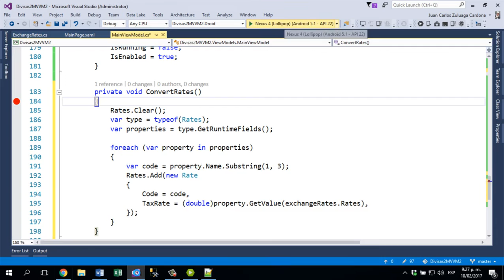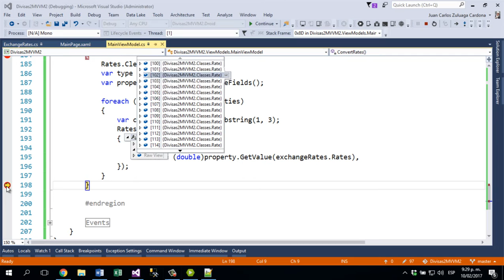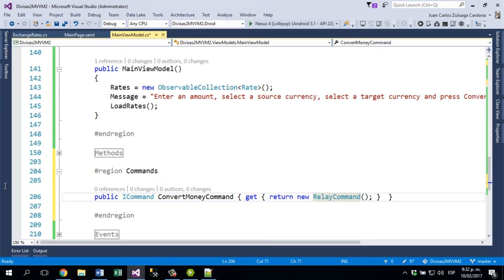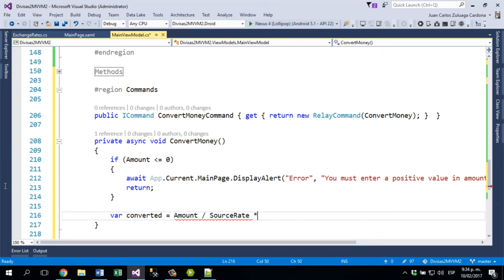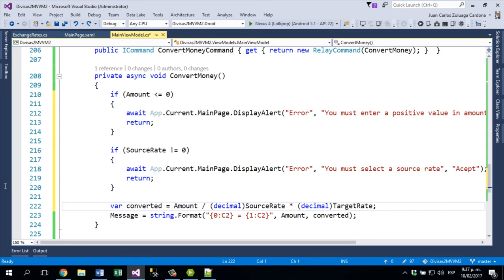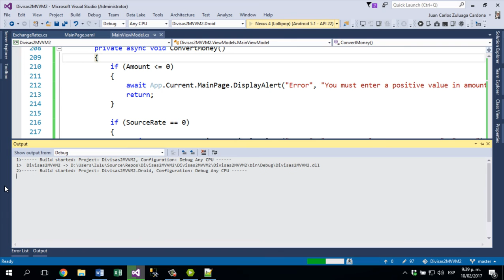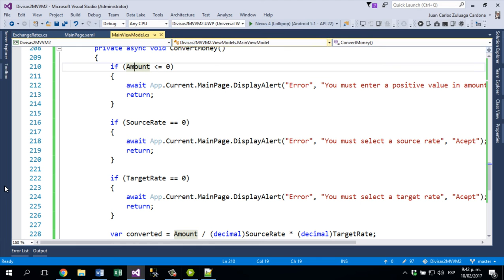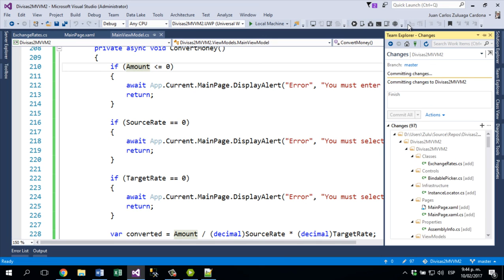Divisas II (Windows) - Xamarin MVVM - Parte 5 de 5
Ejemplo completo en Xamarin Forms de un convesor de divisas usando MVVM. Ahora consumiendo las tasas de cambio de un API Rest Full